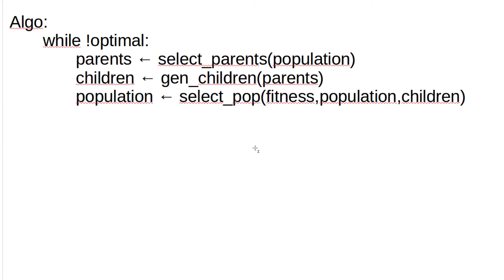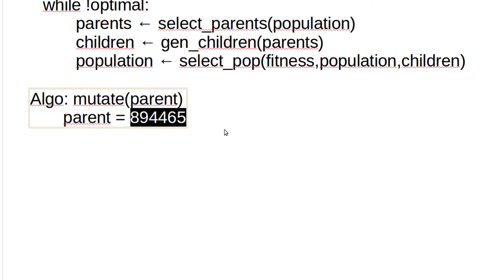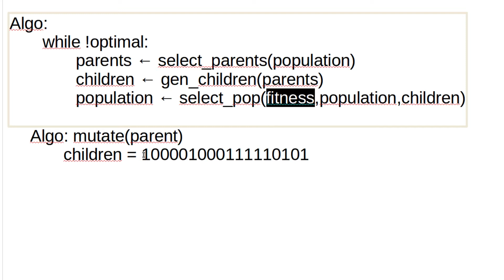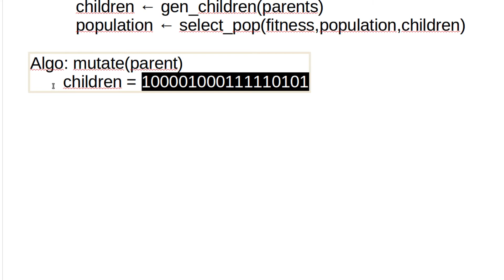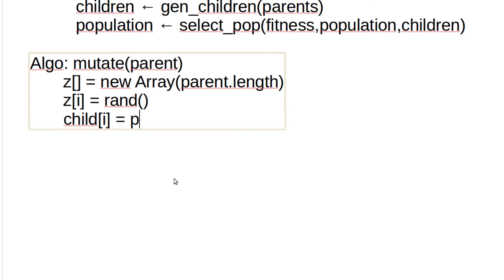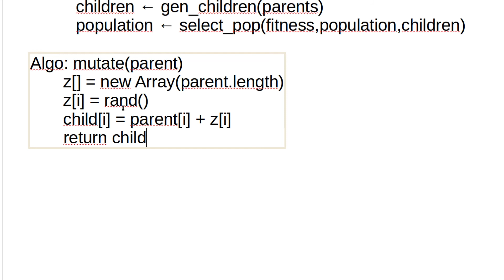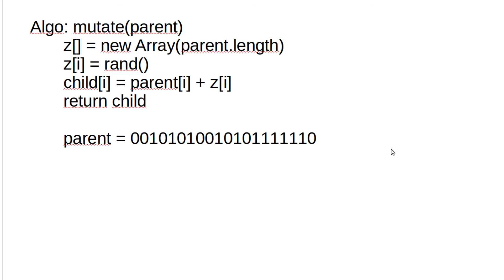Machine Learning #58 - Evolutionäre Algorithmen #2 - Mutationen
In diesem Tutorial schauen wir uns an, wie das Lernen mit Evolutionären Algorithmen geht.